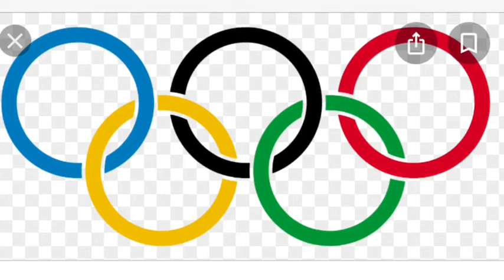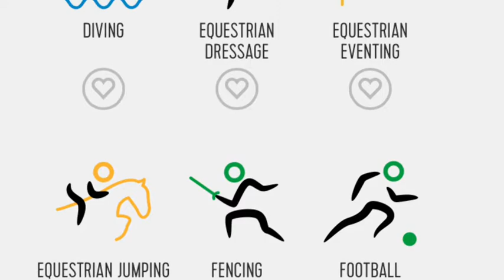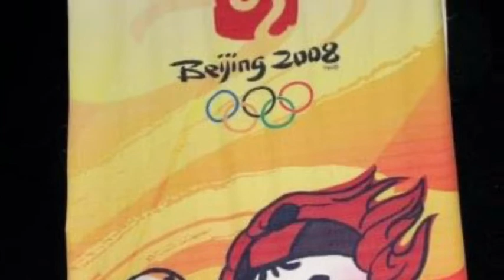Create your own Olympics